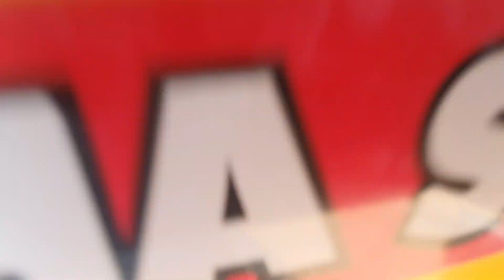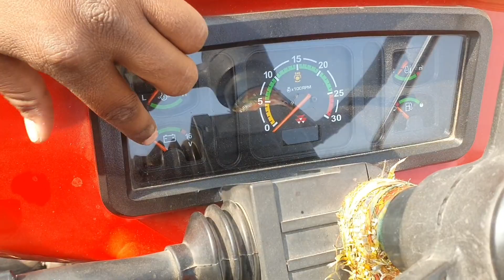अब मात्र 80 हजार देकर खरीदें, 2012-Model Massey Ferguson 241 Di Tractor | Used Tractor For Sale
Address;- Main NH8 Akepura-Mokampura (Jaipur)